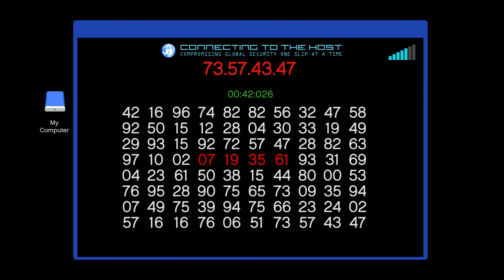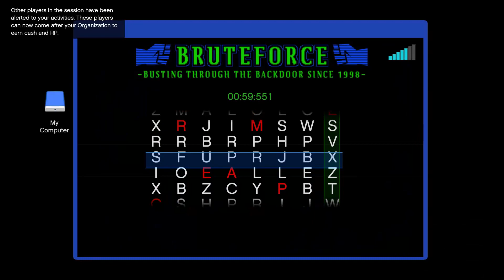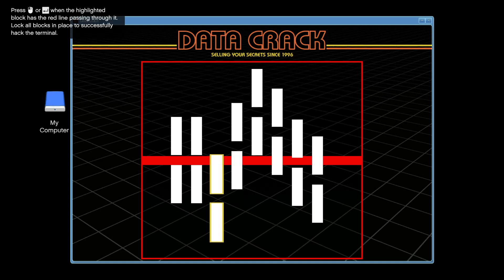"Haulage And Sightseer" GTA 5 Online VIP Work(Grand Theft Auto V Online)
I will upload today's Grand Theft Auto V online gameplay.  I want to show you how to complete the vip work.  If you like this video please feedback in the comments.

Grand Theft Auto Online is an online multiplayer action-adventure game developed by Rockstar North and published by Rockstar Games. It was released on 1 October 2013 for PlayStation 3 and Xbox 360, 18 November 2014 for PlayStation 4 and Xbox One, and 14 April 2015 for Microsoft Windows; PlayStation 5 and Xbox Series X/S versions are scheduled for late 2021. The game is the online component of Grand Theft Auto V.